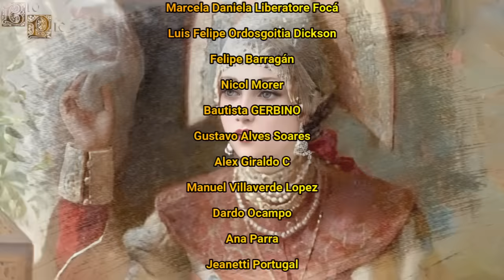Ana Vasílchikova, La Desconocida Quinta Esposa del Zar Iván IV de Rusia, Iván "El Terrible"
Ana se acabaría convirtiendo en la quinta esposa del zar Iván IV de Rusia, más conocido como Iván "El Terrible", pero a diferencia de sus anteriores esposas, apenas se conservan datos sobre ella, convirtiéndose en un gran misterios para distintos historiadores. Ana acabaría siendo repudiada por su marido cuando tan sólo llevaban unos meses o un año de casados, siendo obligada por el zar a ingresar en un monasterio.